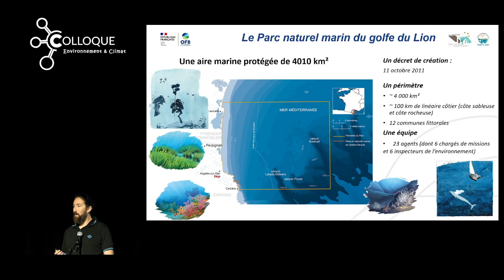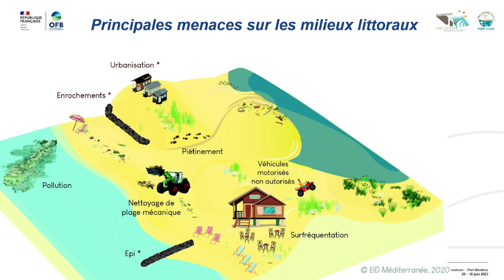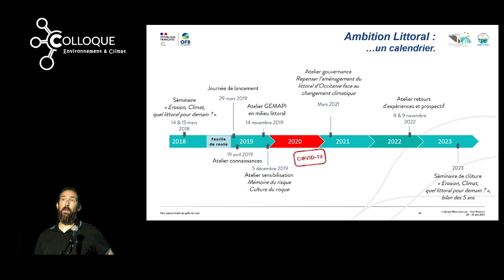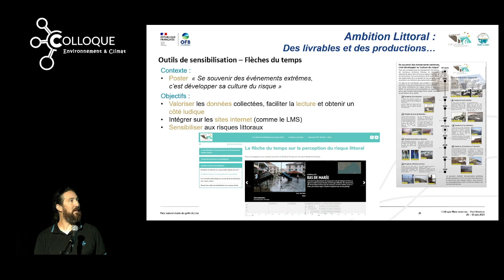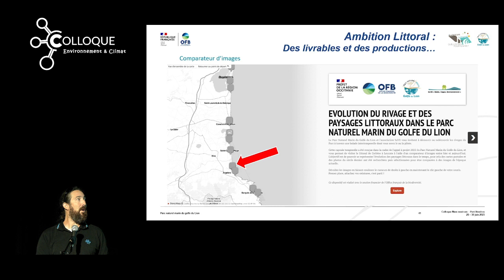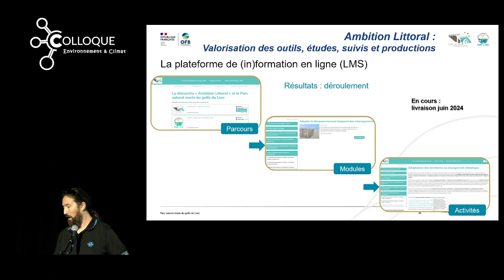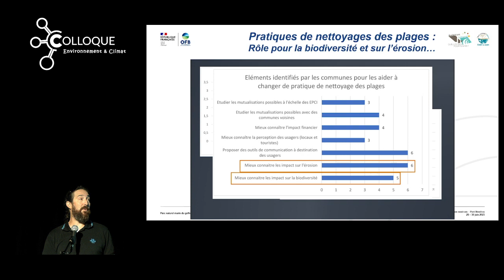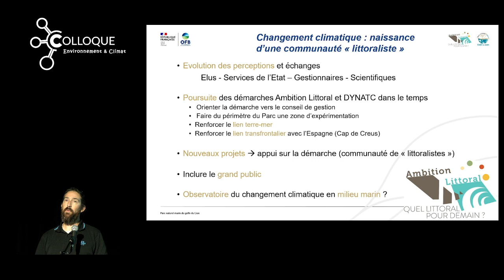Gregory Agin (2023) Changement climatique, naissance d'une communauté littoraliste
"Le cycle de l'eau : risques, menaces, adaptation"
Littoral
Conférence de Gregory AGIN (OFB)